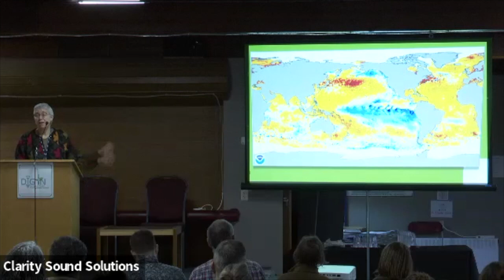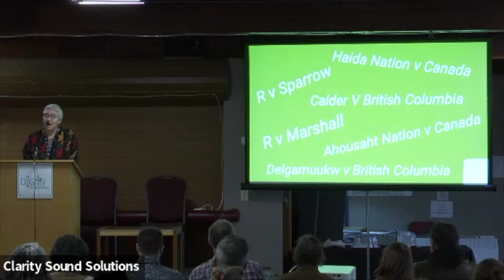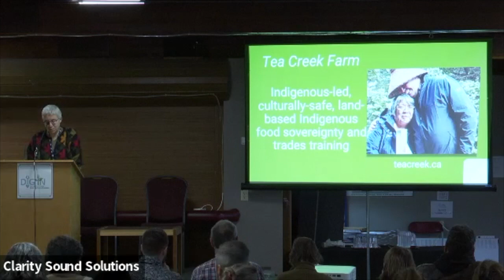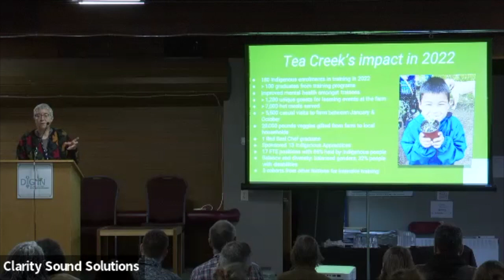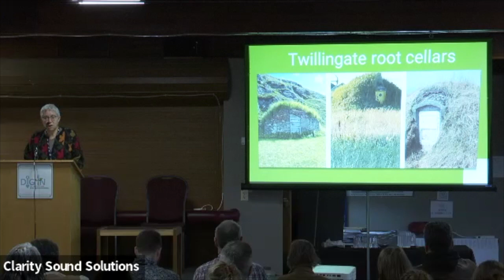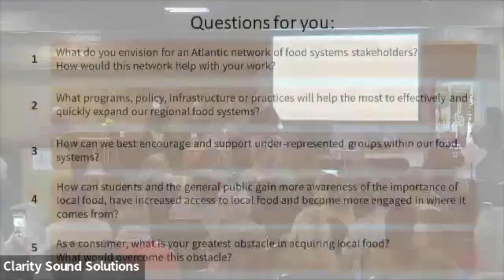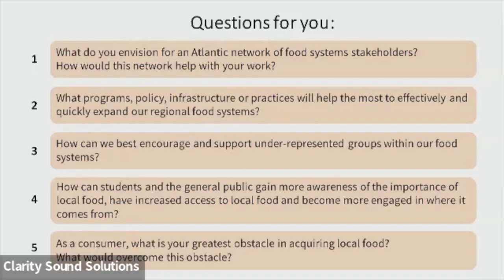Dig In Keynote 2: Abra Brynne – Weaving Land, Marine and Indigenous Food Systems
If you have not yet donated, please consider a donation to view these videos: